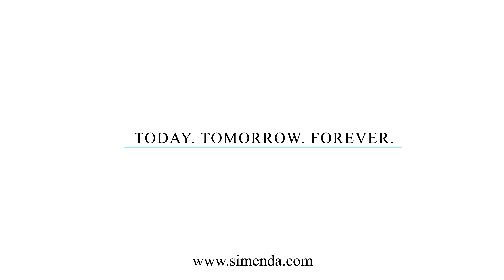Simenda Jewellery Sterling silver 925 Earrings with Turqoise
About us.